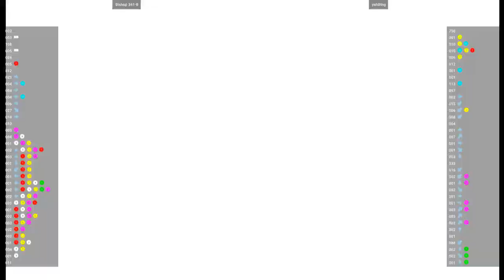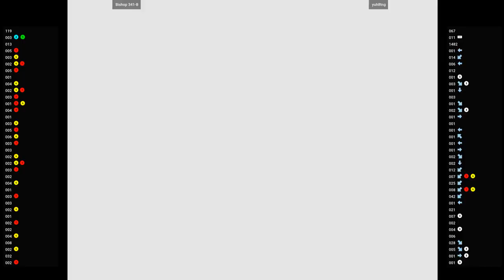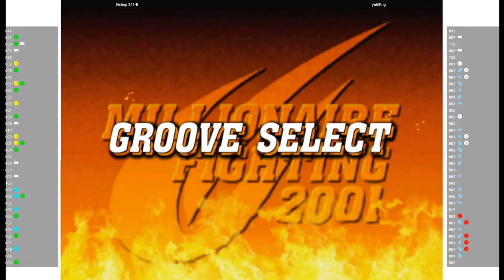CVS2 🕹 Bishop 341-B VS yuh8tng